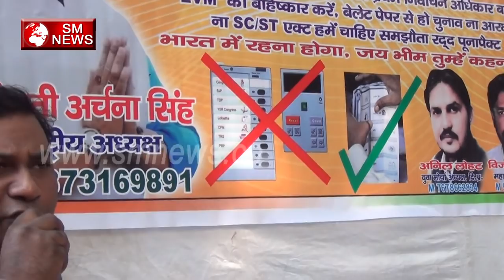राम मंदिर ना बना कर वहां पर करना चाहिए यह काम